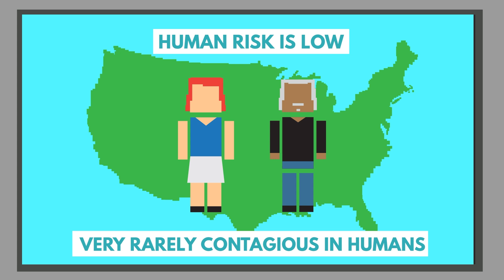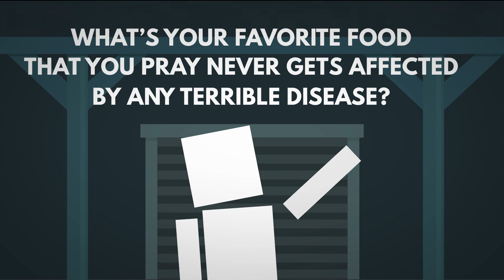Should You Be Worried About Bird Flu? 🐔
Wondering how bird flu actually affects the body? In this video, we break down the early symptoms, the real risks, and how likely you are to catch it. Stay informed and ahead of the curve with everything you need to know.

Animation by Robert Grisham [or Scott Wiggins]